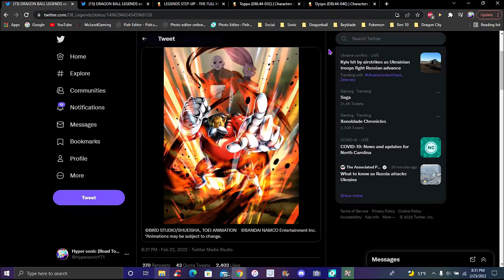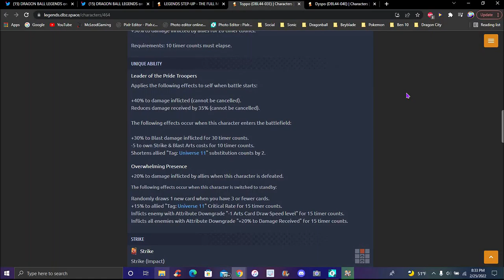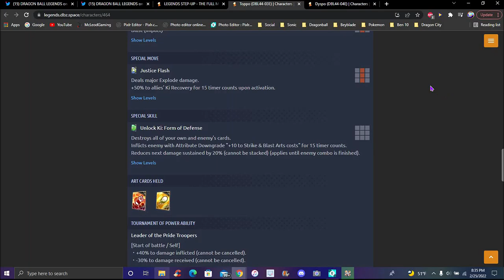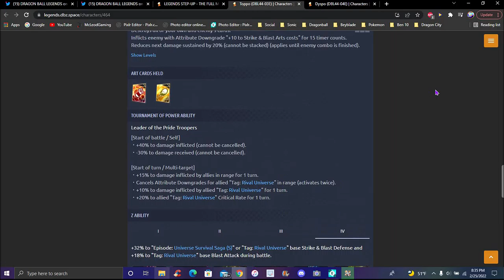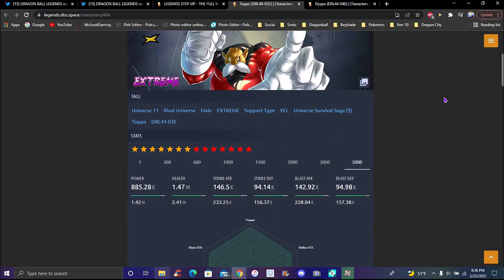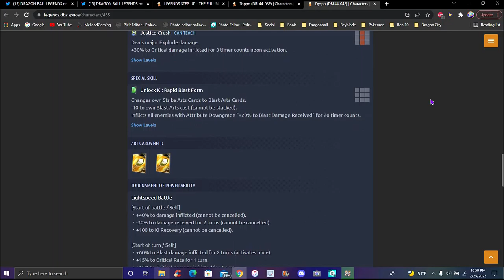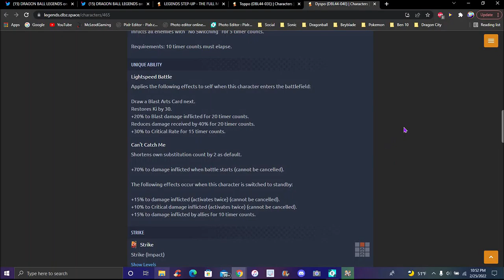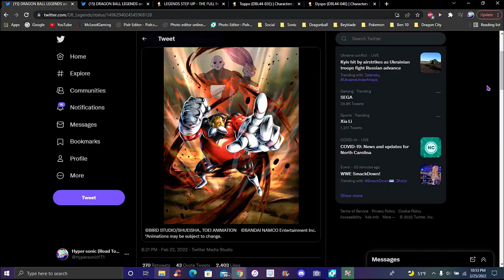THE DABBERS... OF JUSTICE... ARE HERE!!! ??? THE NEW EX TOPPO & DYSPO ARE HERE!!! DB Legends